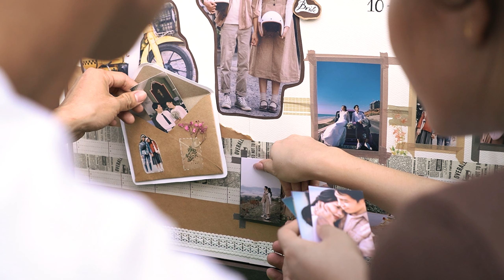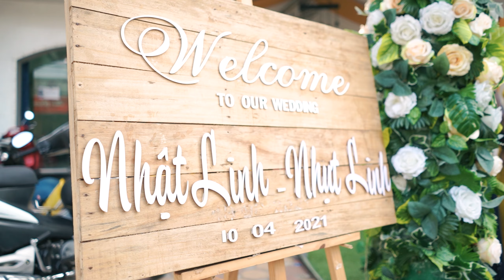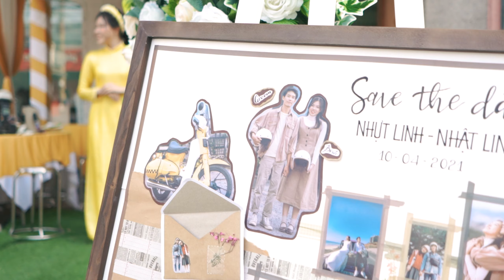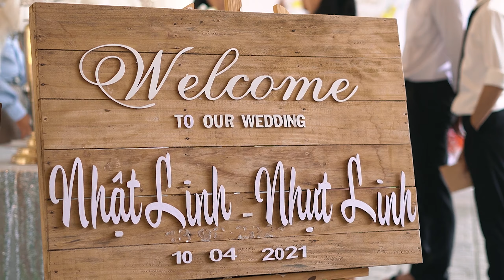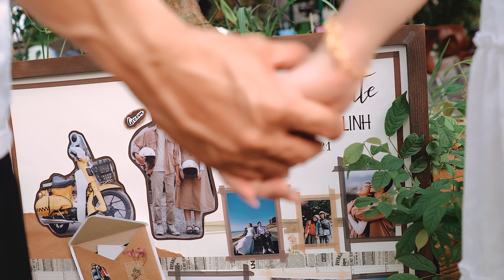PS LINH + LINH 10.04.2021